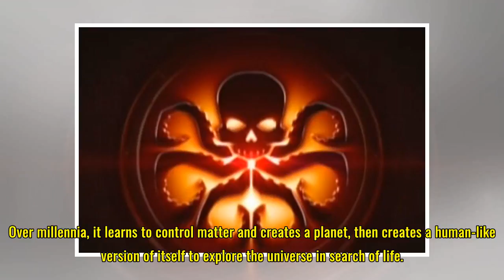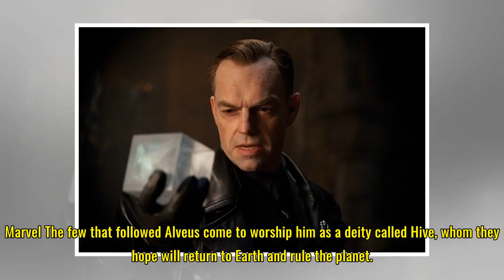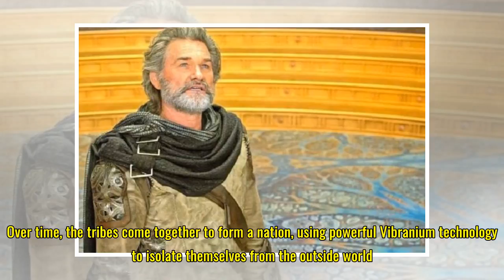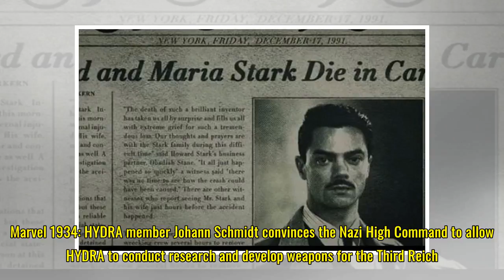'Black Panther' Makeup Artist Says He's Never Seen a Film 'Move People' Like This